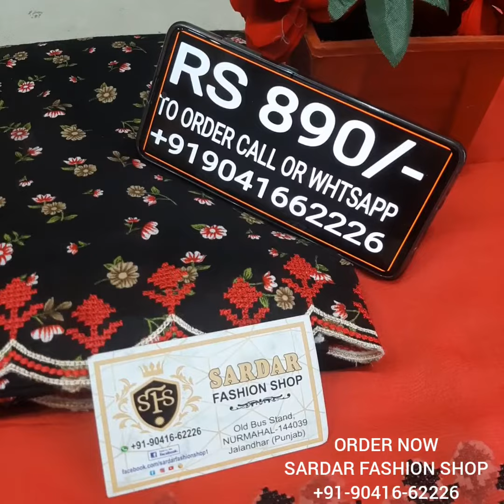LATEST CUTWORK STYLE SUITS || PUNJABI SALWAR SUITS || VECHAN VASTE SUIT || WHOLESALE SHOP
VERY BEAUTIFUL ALLOVER SUITS IN VERY FINE QUALITY COTTON WITH CUTWORK STYLE GHERA EMBROIDERY WITH CUTWORK STYLE EMBROIDERED PURE DUPPATA AT LOWEST MARKET PRICE EVER

Available at SARDAR fashion shop old bus stand chownk nurmahal district Jalandhar punjab serious buyers plz 🙏🙏🙏🙏Call or whtsapp📞☎➡ 👗titching available 🚛home delivery available ✈ shipping available